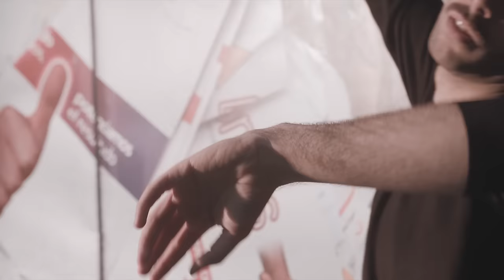Grises - Comida para Insectos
GRISES
”COMIDA PARA INSECTOS”

Extraído del álbum ”De peces y árboles”

Grabado y mezclado por Eñaut Gaztañaga en Gaztain Estudios.

Masterizado por John Davis en Metropolis.

Videoclip: TAOM

Bailarines: Garazi Etxaburu, Leire Otamendi, Eneko Gil, Martxel Rodríguez.